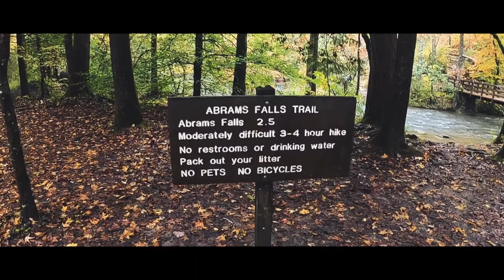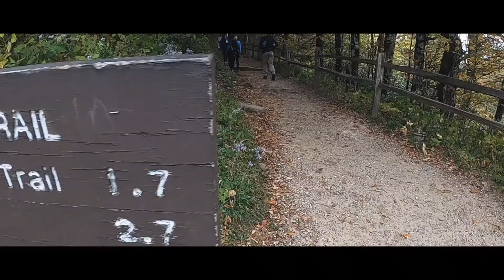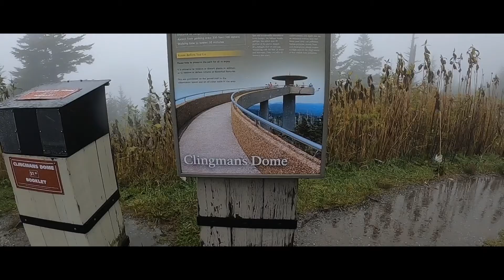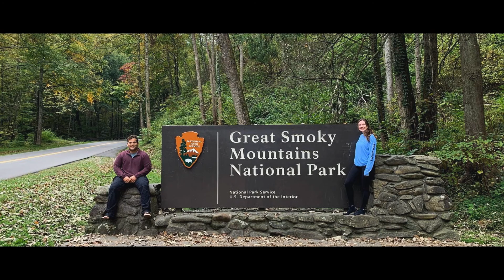Great Smoky Mountains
Great Smoky Mountains National park offers a beautiful array of views, fall foliage and water falls. Truly one of Tennessee's  treasures; right in the heart of Gatlinburg.